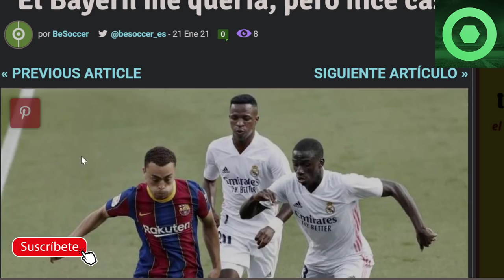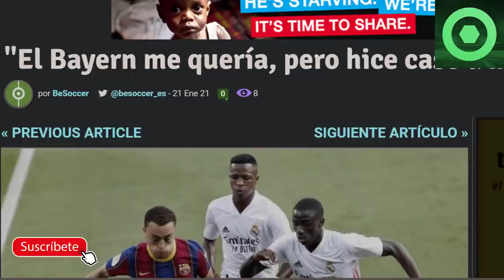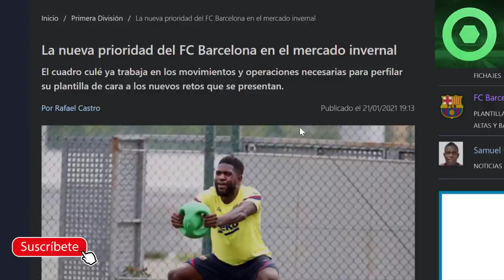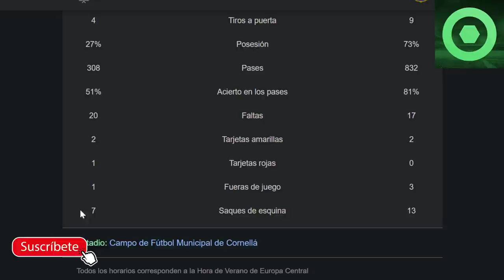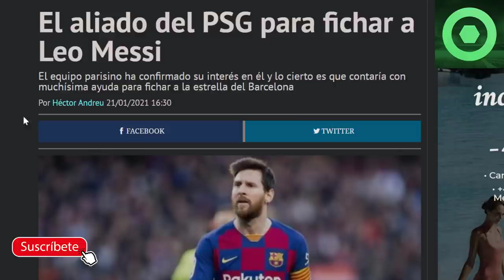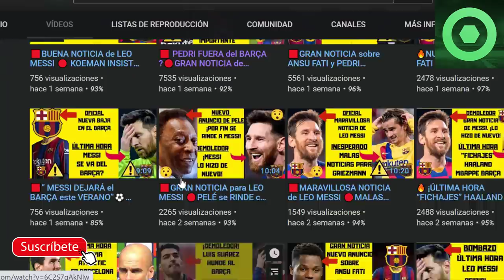🟥NOTICIA sorprendente de LEO MESSI 🔴BUENAS NOTICIAS en CAN BARÇA 🔴 CORNELLA vs BARÇA COPA del REY⚽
Fuentes:
besoccer
fichajes com
fichajes net